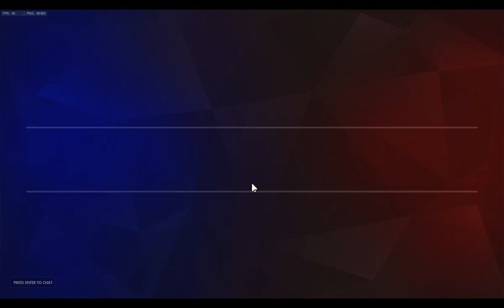Overwatch: Back to the Placement Queue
Game: Overwatch
Author: GrumpyKittee